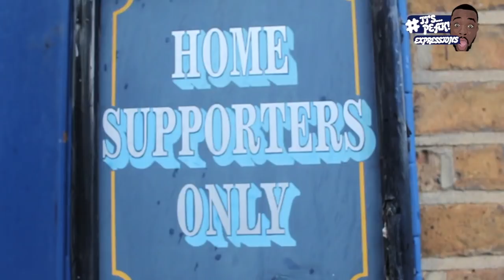Southampton (1) VS Tottenham (1)- A FAN EXPERIENCE | 2 POINTS DROPPED, KANE 1 GOAL AWAY